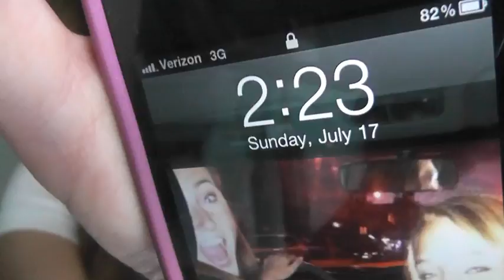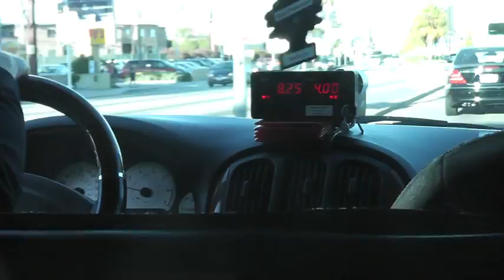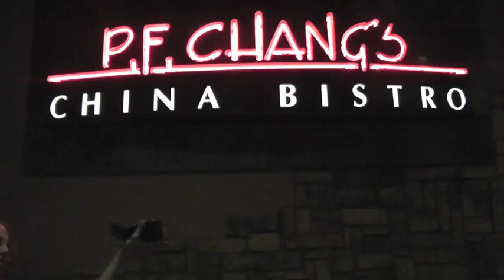Los Angeles Vlog: Day 1 & 2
Please do not hate on me for deciding to accept on this offer. I was flown out to Los Angeles about a month ago to help promote the Olsenboye line. I picked out everything I personally liked and showed you all it in the "Haul-ywood" video. Along with me there was 5 other girls, Meghan, Allie, Caitlin, Kalel and Heart. We had so much fun and all got along well! I loved meeting them and I thank StyleHaul & Olsenboye for this wonderful opportunity! Thank you all for the support. Love you!